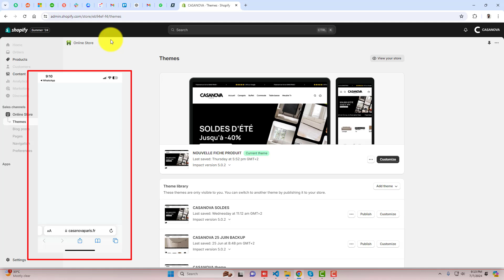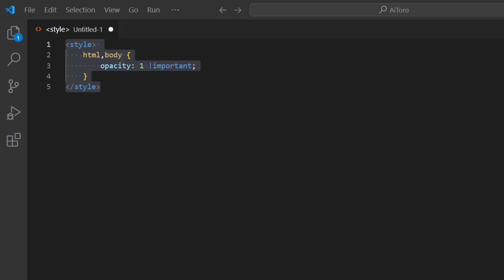How to Fix Mobile View blank White Page Shopify Store | [SOLVED] 2024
👋Skype: mohdramzaan112

This video is made solely with the purpose of spreading awareness and educating the viewers. The information demonstrated and explained in the video are true to the best of our team’s knowledge and research. Nevertheless, if any error is committed, the same was never intended to be and is absolutely unintentional.